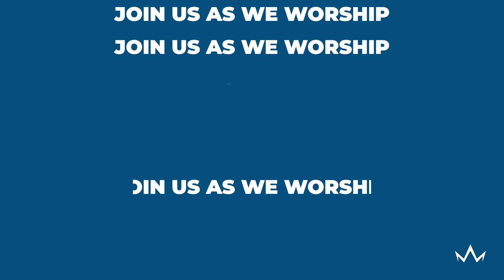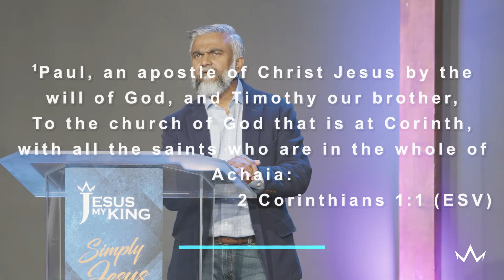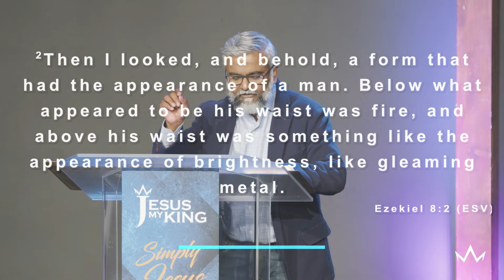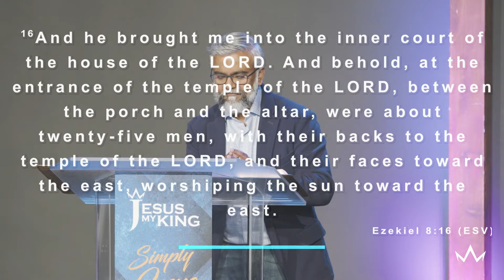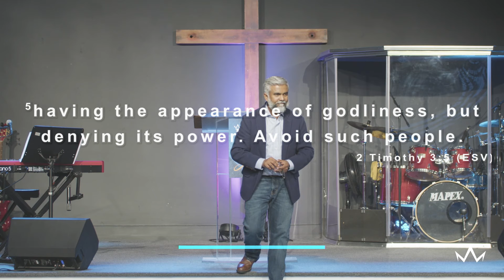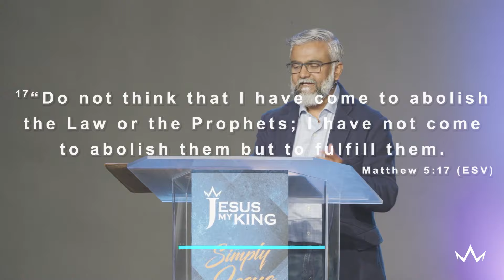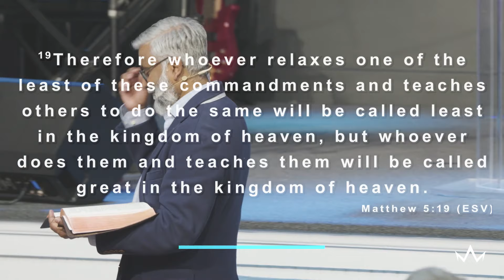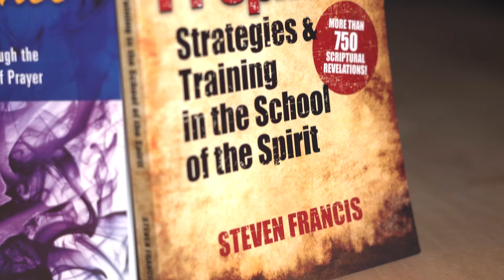The Ministry of the Flesh or The Spirit | The Glory Of God Part II | Steven Francis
Jesus My King Church U.S.A.
November 20, 2022
Speaker: Rev. Dr. Steven Francis